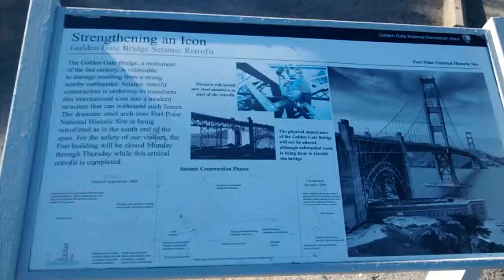Golden Gate Bridge Seismic Retrofit